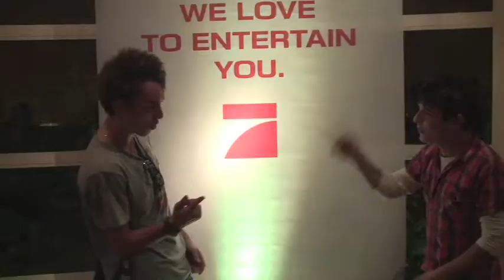Markus & Eduard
beim ProSieben Casting